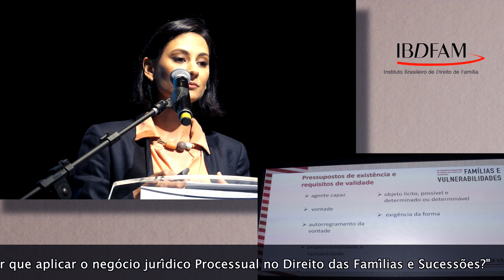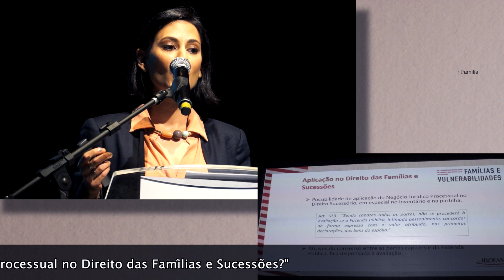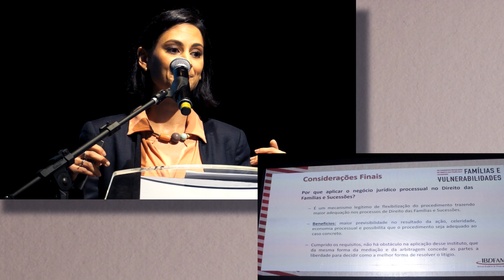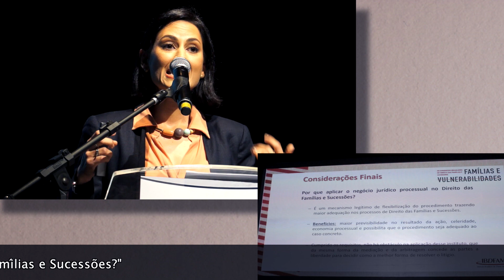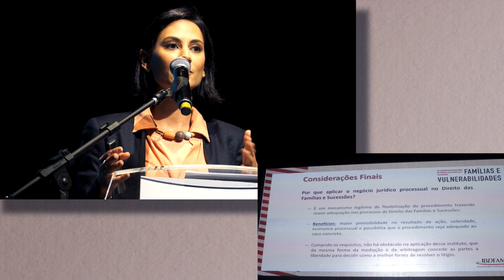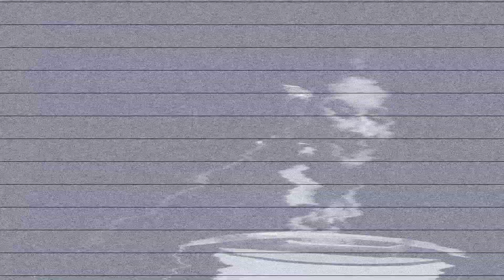T05 - Bianca Sarubi de Serpa Pinto (RJ)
XII CONGRESSO BRASILEIRO DE DIREITO DAS FAMÍLIAS E SUCESSÕES - IBDFAM
Por que aplicar o negócio jurídico Processual no Direito das Famílias e Sucessões?